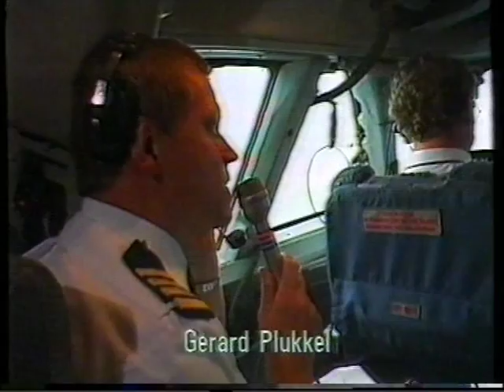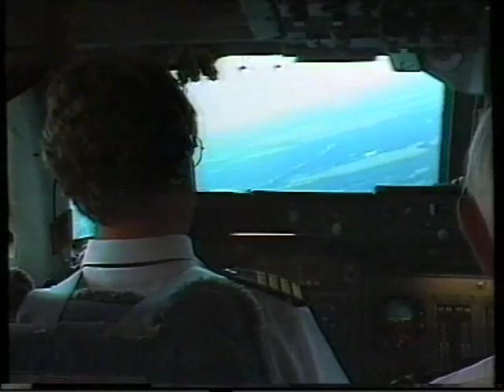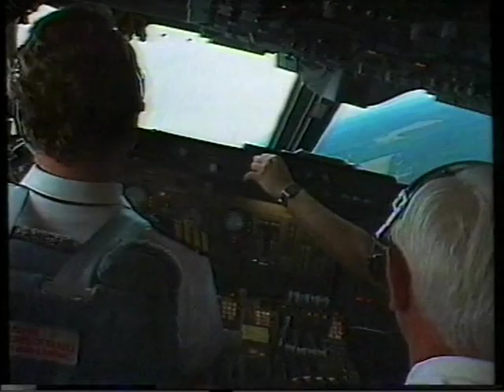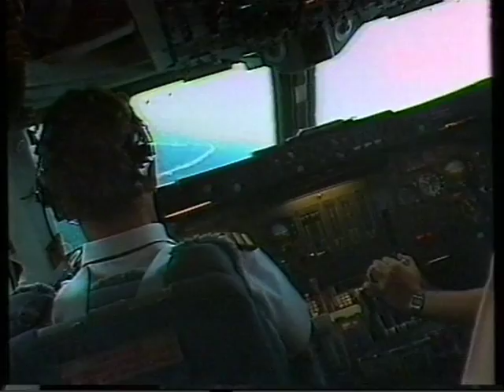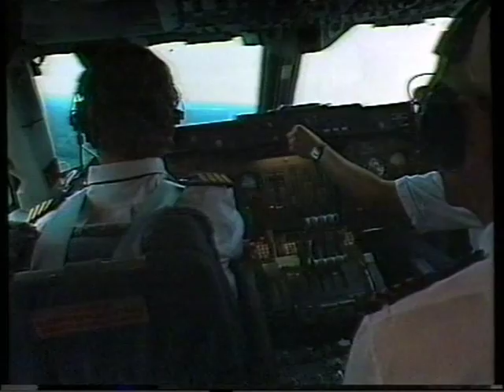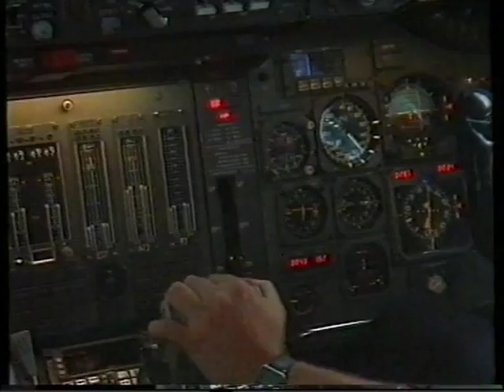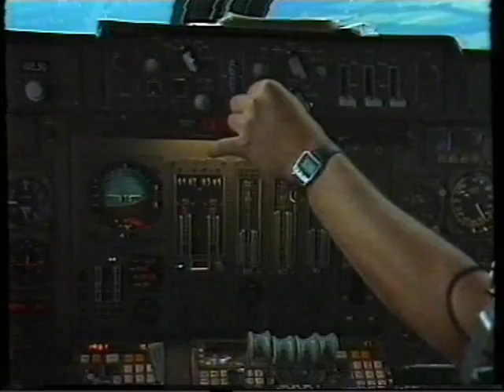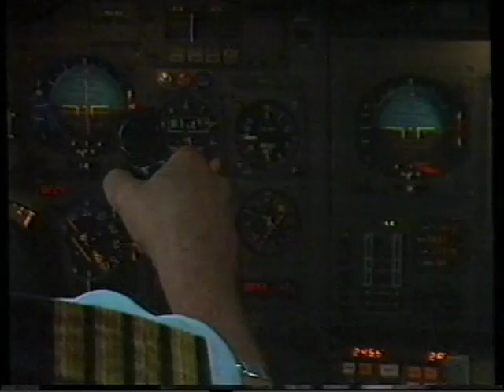75 jaar klu vliegbasis deelen deel 17 1988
deelen